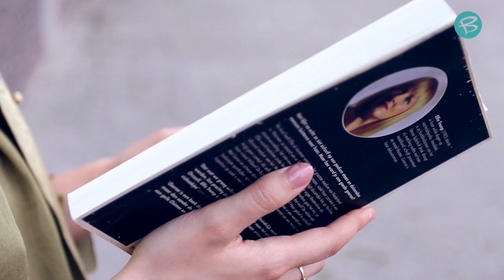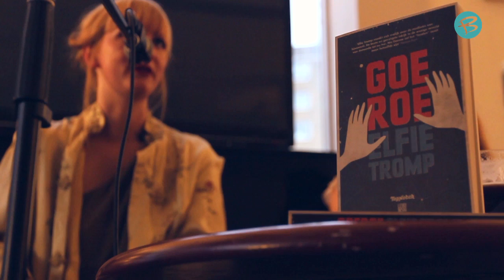Interview met Elfie Tromp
De Rotterdamse schrijfster Elfie Tromp heeft haar eerst boek uitgebracht, Goeroe. Het verhaal gaat over een 'spiritueel' meisje die als een ware Jomanda de wereld wil veranderen. Delen van het verhaal zijn ontleend aan het leven van de schrijfster zelf. We spraken Elfie zelf en kregen een beeld van haar verleden als 'New Ager'.